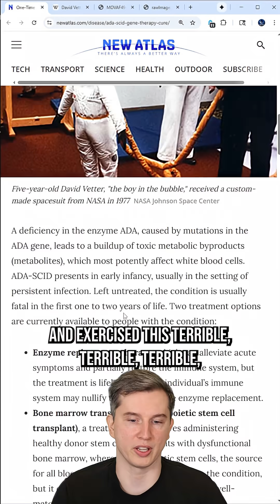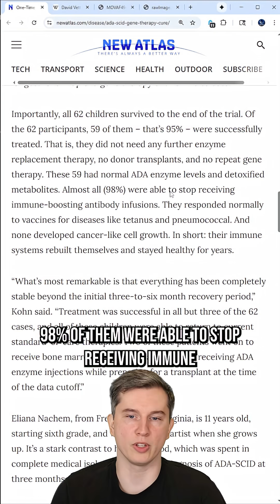Bubble Boy Disease Cured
Bubble boy disease now has a 95% cure rate.